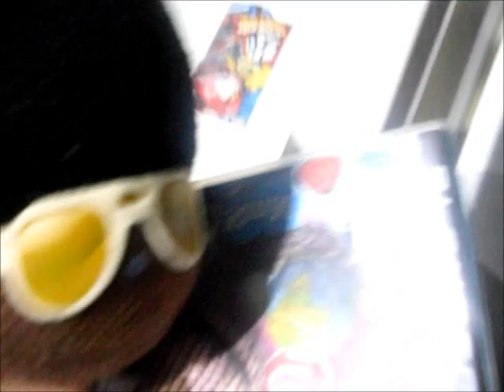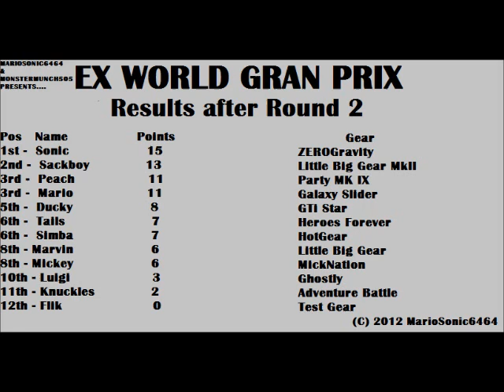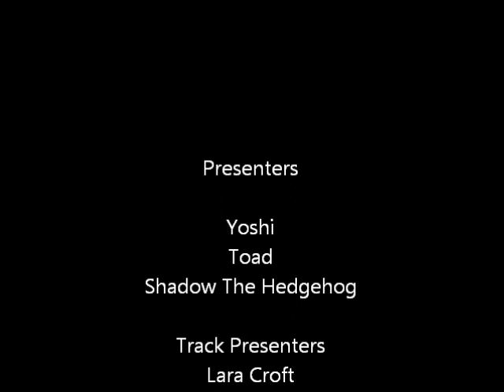The Mario And Sonic Super Movie 2 Legends Of Extreme Gear (Part 4)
The legacy of Extreme Racing RETURNS! Join Mario, Sonic, Mickey, Sackboy & friends on a quest to see which team will win the EX World Gran Prix!!!
More race o rama at Bloomy Bathroom. Who will win and who will retire?
Don't forget to watch the other 3 parts!